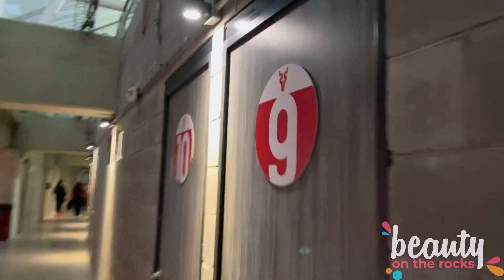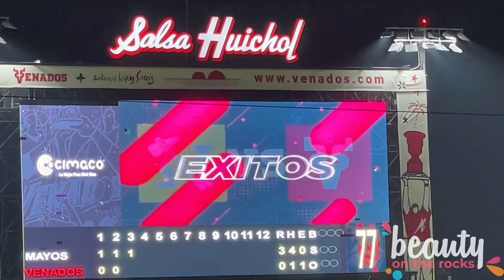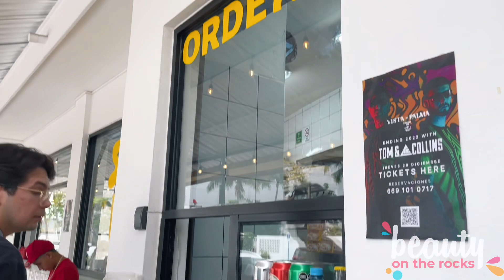VLOGMAS #12🎄☃️ | Estadio Teodoro Mariscal y Juego de los Venados | Comimos mariscos y un fail🥲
🤍Hola, soy Ana Sofía de Beauty on the Rocks🤍
Hoy voy a llevarlos conmigo a dos días del doceavo vlogmas del canal🎄, (es la primera vez que le hago el intento, así que una disculpa de antemano por los errores y lo cortito haha) espero les guste! Aquí subímos vlogmas hasta que se acabe el Guadalupe Reyes😂